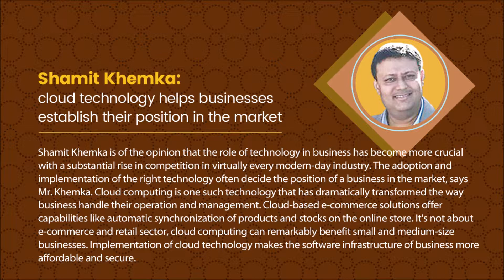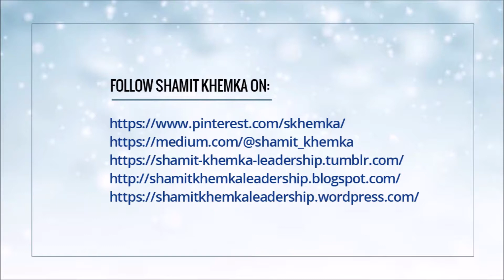Shamit Khemka – Cloud technology dramatically improves the efficiency of a business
Shamit Khemka, founder of the IT company SynapseIndia, has always emphasized the role of technology as a game-changer in the business landscape. He believes that cloud computing has all the potential to change the way modern-day businesses handle their operation. Adoption of cloud-based services makes the software infrastructure of business more efficient and productive. The cloud makes business processes faster while reducing operating cost.